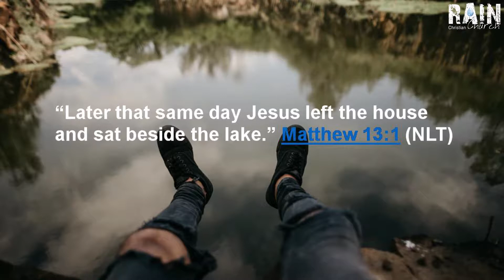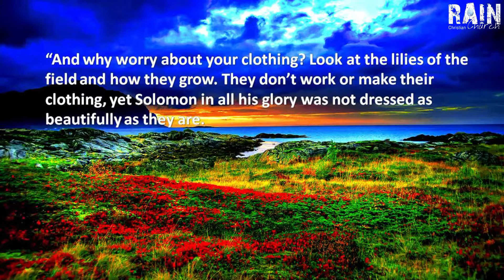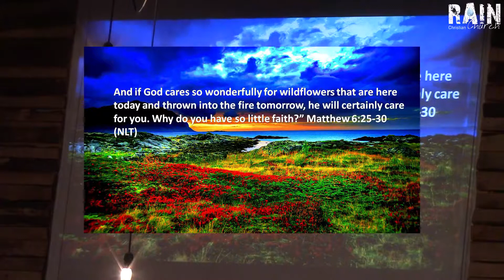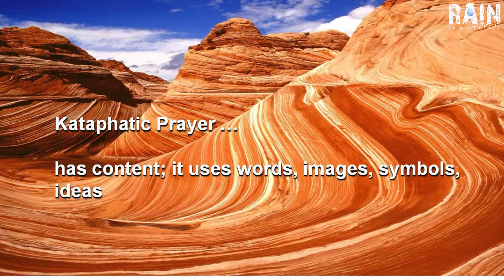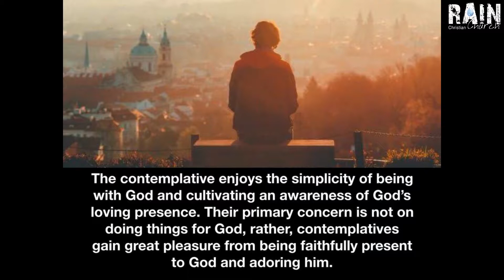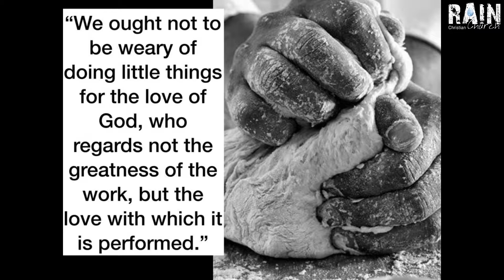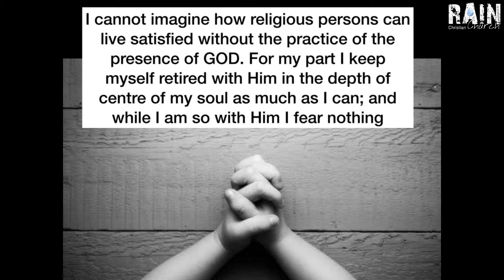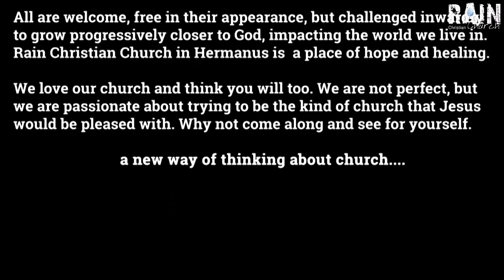Connecting with God through: Nature & Contemplatives